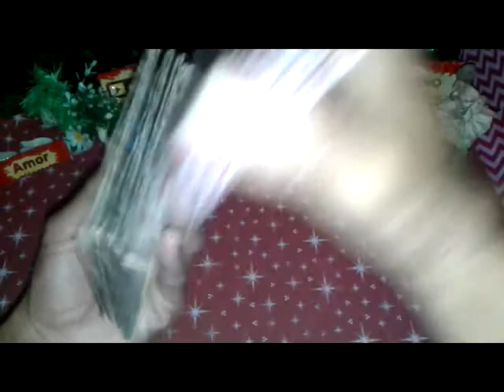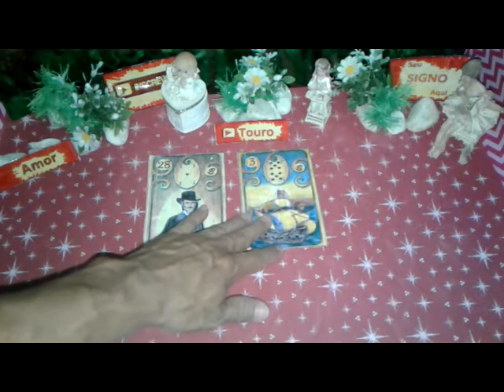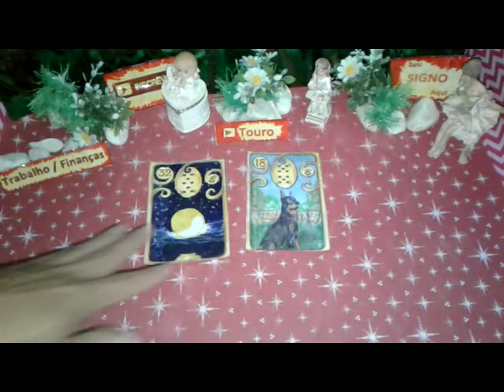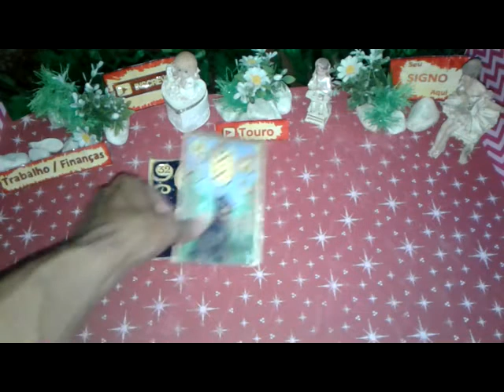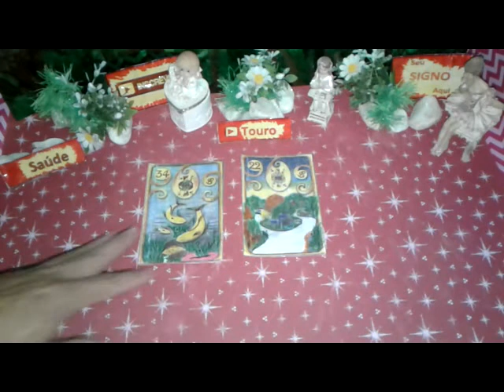Touro Junho 2019 Previsões Vídeo1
Touro Junho 2019 Previsões Vídeo1 de 01 a 15